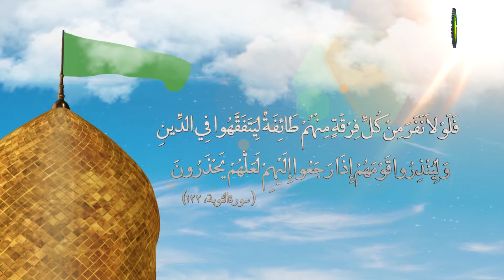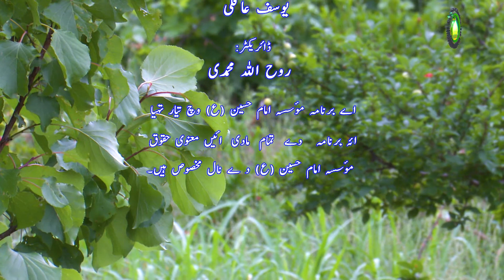84. واجبات نماز (4) قرائت (2) - استاد: مولانا سید اقبال حسین نقوی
قرائت دے بارے چند شرعی مسئلے تے نماز گزار دا کیا وظیفہ ہے نماز پڑھنڑں دے بارے اوندے بارےاحکام؟